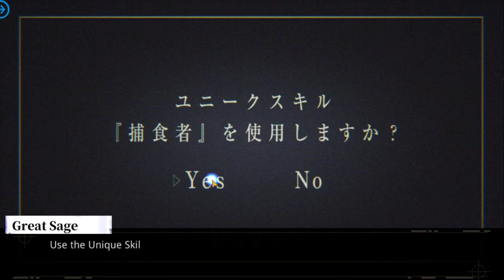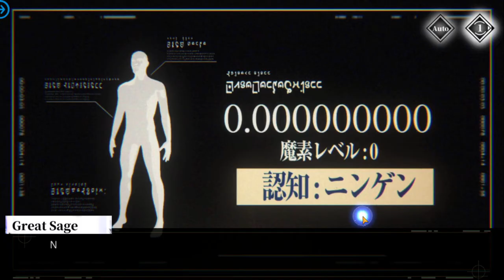that time i got reincarnated as a slime - episode 1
That Time I Got Reincarnated as a Slime (Japanese: 転生したらスライムだった件, Hepburn: Tensei Shitara Suraimu Datta Ken) also known as TenSura[4] (転スラ) or Slime Isekai[4] is a Japanese fantasy light novel series written by Fuse, and illustrated by Mitz Vah. It was serialized online between 2013 and 2016 on the user-generated novel publishing website Shōsetsuka ni Narō. It was acquired by Micro Magazine, which published the first light novel volume in 2014. Sixteen volumes have been released as of March 2020. The light novel has been licensed in North America by Yen Press, who published the first volume in December 2017. It has received a manga adaptation published by Kodansha along with three manga spin-offs published respectively by Micro Magazine and Kodansha and an anime television series adaptation by Eight Bit, which aired from October 2018 to March 2019. A second season of the anime series was slated to premiere in October 2020 but was pushed to January 2021 due to the COVID-19 pandemic, and an anime adaptation of the second spin-off manga was slated to premiere in January 2021 but has been delayed to April 2021 due to the same circumstances